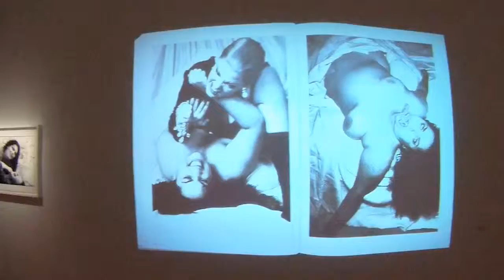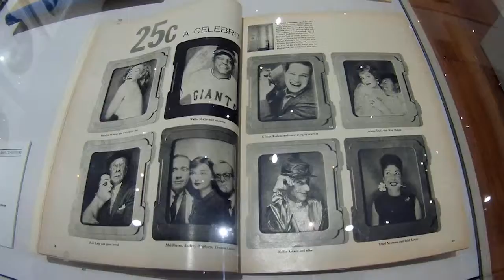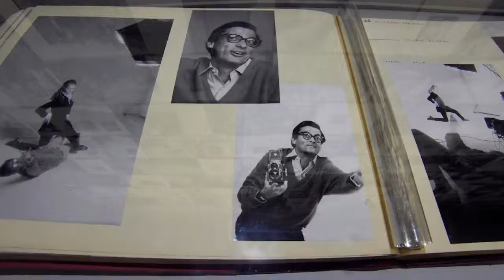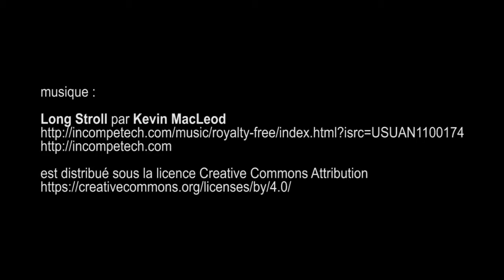La France d'Avedon , Bibliothèque nationale de France - Paris février 2017 Gitup Git 2 Pro